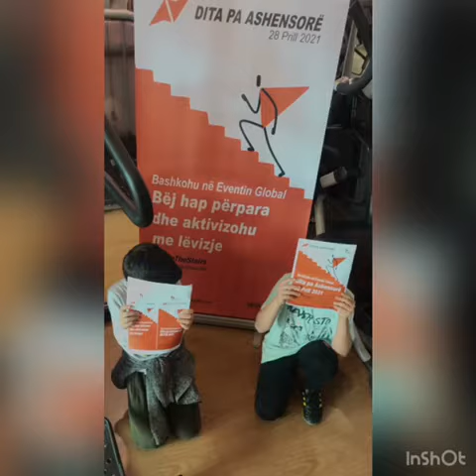Dita pa Ashensorë në Palestrën Angels, Tiranë 2021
PROJEKTO SHKALLË AKTIVE PËR DITËN GLOBALE PA ASHENSORË 2021

Dita pa Ashensorë u krijua me idenë e thjeshtë për të motivuar njerëzit të zgjedhin shkallët në vend të ashensorëve, pasi zgjedhja e shkallëve është më e mirë për shëndetin tonë të përgjithshëm dhe mund të na japë një nxitje të aktivitetit fizik në çdo moment të ditës.